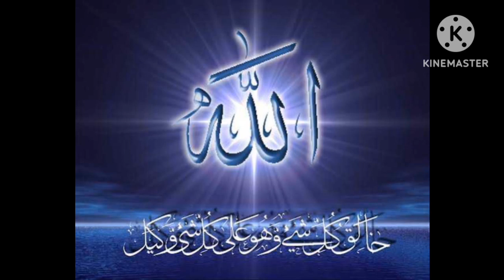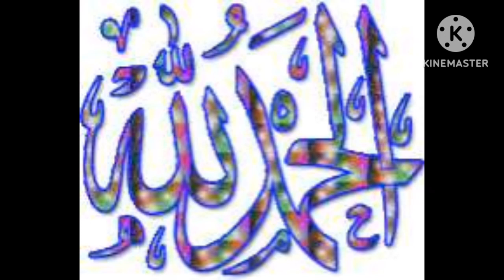Garden jannat ki kashish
knowleg source chenal